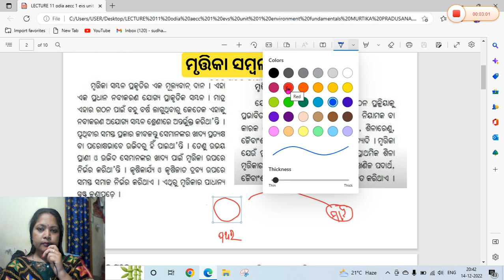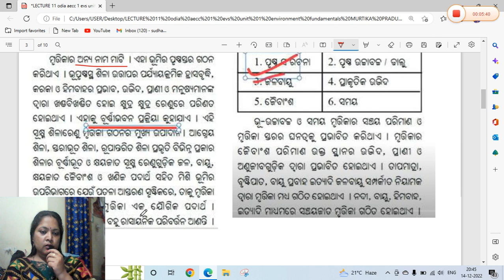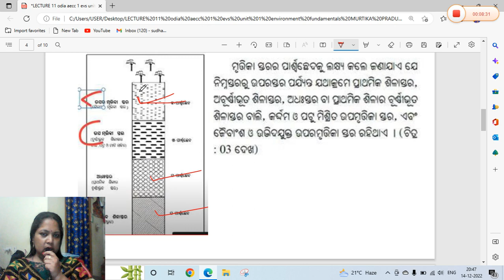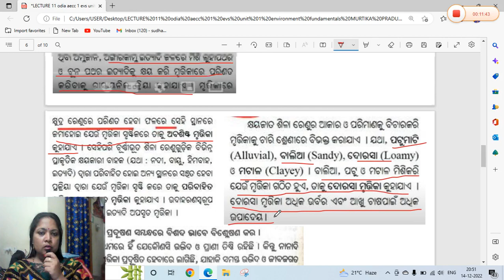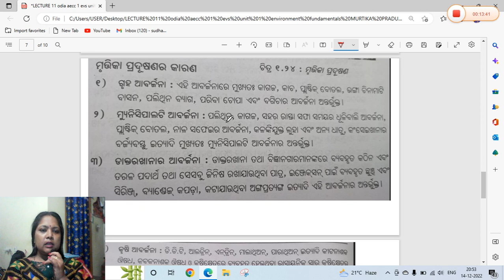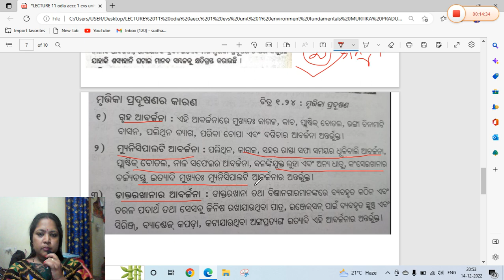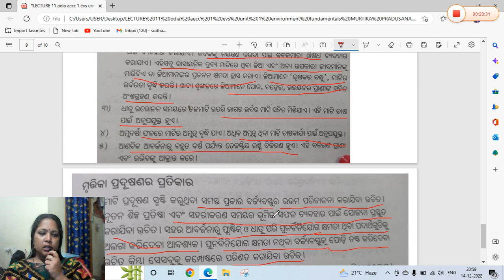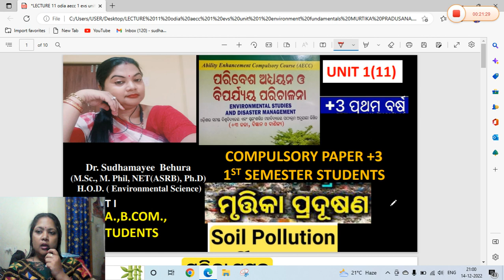MURTIKA PRADUSANA/SOIL POLLUTION IN( ODIA) +3 1ST SEM AECC1 EVS & D.M FOR +3 1ST SEMESTER STUDENT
AECC1EVS&DISASTERMANAGEMENT# LECTURE 11 +3 1ST SEM AECC1 EVS & DM ODIA ( UNIT 1) SYLLABUS OF COMPULSORY PAPER AECC1 ENV.STUDY AND DISASTERMANAGEMENT IN ODIA .THESE LECTURE SERIES IS HELPFUL FOR ALL ODIA MEDIUM UNDER GRADUATE STUDENTS FOR THEIR UNIVERSITY EXAMINATION AND PREPARING FOR DIFFERENT COMPETATIVE EXAMINATIONS.